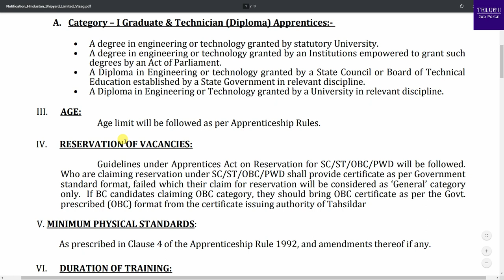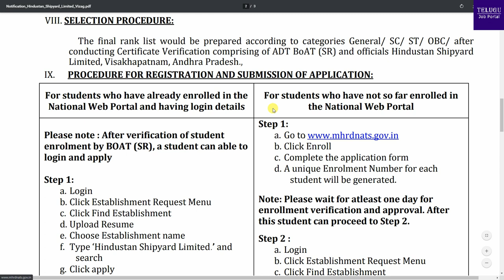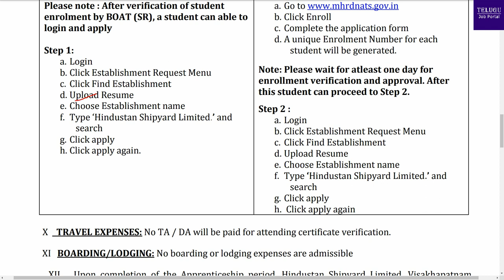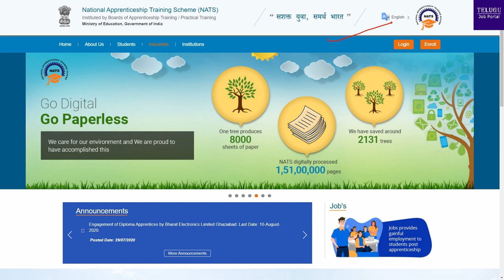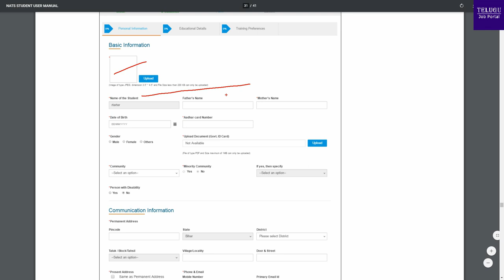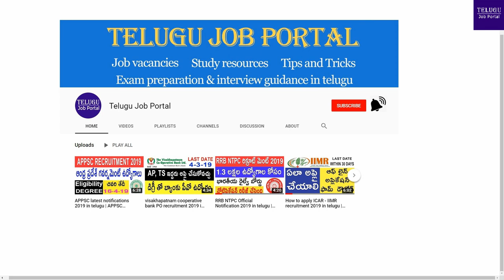HSL Vizag Recruitment 2020 | Hindustan Shipyard Limited Apprentice 2020 | Telugu Job Portal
Hindustan Shipyard Limited, Visakhapatnam, Andhra Pradesh (SAPVSC000010),  invites Online application from eligible Graduate/Diploma holders in Engineering (passed out during Nov.2017/2018/2019 & 2020), for undergoing one-year Apprenticeship training under the Apprentices (Amendment) Act 1973.